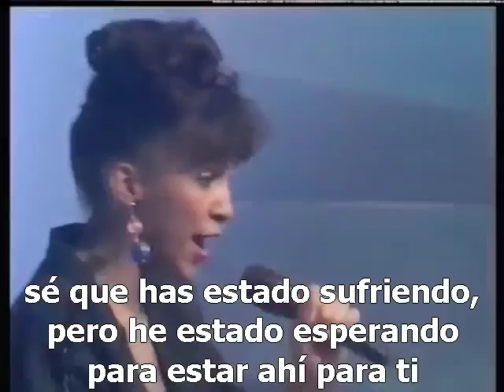Rozalla Everybody's Free To Feel Good